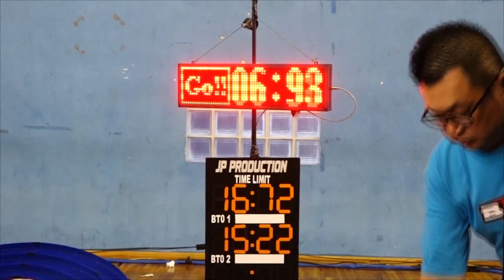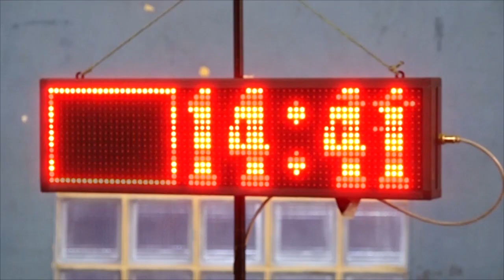RATUSAN PESERTA IKUTI KEJUARAAN TAMIYA MINI 4WD